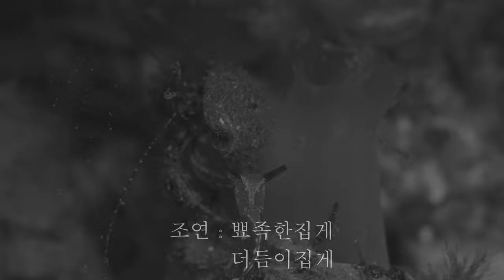[A7S3/4K] Hermit crab rider(녹색날씬이갯민숭붙이)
봄이 왔습니다.
거제 칠천도의 바다속에는 아직 겨울이 남아있었습니다만
그래도 조금씩 봄이 오고 있었습니다.